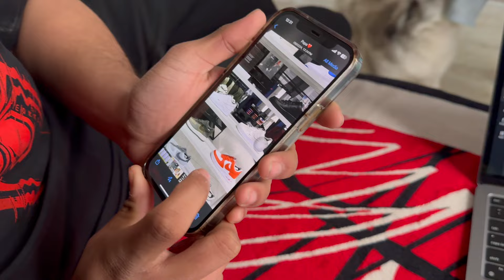My BIRTHDAY VLOG😍🎉*got lots of jappi's and puppi's +met my BF after 2 months🥹*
**NEW VIDEO EVERY ALTERNATE DAILY**
FOLLOW ME ON-